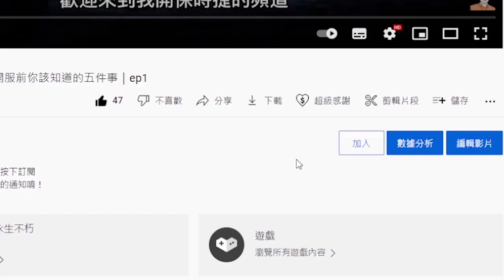【暗黑破壞神4】戰鬥通行證全解析! 如何快速升級? 該買嗎?｜ep46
【關於影片內容】
戰鬥通行證
惡疫魔心